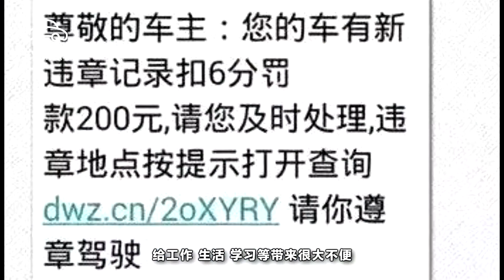有風險？車上到底要不要留挪車電話？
出門難、停車難的問題困擾著很多車主，有時想找個車位比中彩票還難，停在路邊怕被交警貼罰單，停在停車場有時會被收高昂的停車費，不少車主就鉆進小街巷停車，但又擔心車擋到別人，為了避免不必要的糾紛，於是許多車主就喜歡在車窗內放挪車電話，方便別人通知挪車。雖然這種行為給我們的生活帶來了一些便利，但大家有沒有想到也正是因為這個挪車電話，間接地泄露了車主的個人信息。